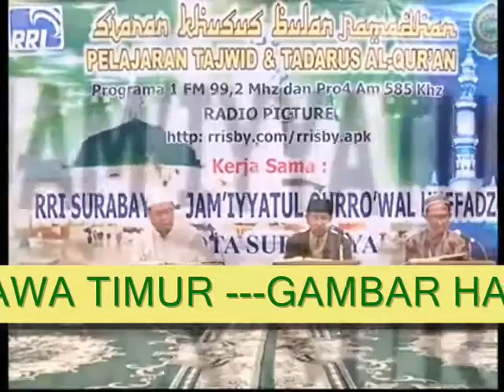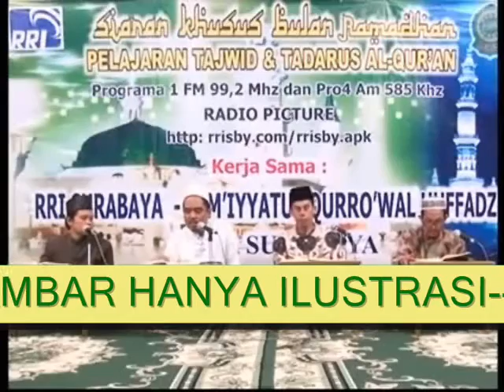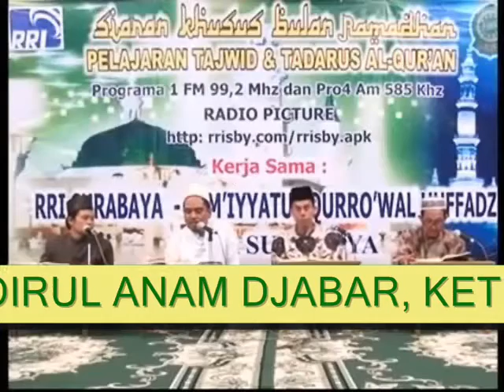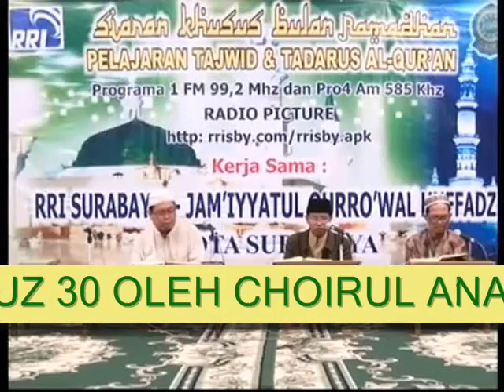MUROTTAL JUZ 30, DARI SURAT AN-NABAK SAMPAI AN-NAAS OLEH CHOIRUL ANAM DJABAR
MUROTTAL JUZ 30, DARI SURAT AN-NABAK SAMPAI  AN-NAAS OLEH CHOIRUL ANAM DJABAR, KETUA JAM'IYAH TILAWATIL QURAN PROVINSI JAWA TIMUR.
MUROTTAL JUZ 30 INI MENGGUNAKAN VARIASI TUJUH LAGU. MASING-MASING: RAST, SIKA, BAYYATI, JIHARKAH, HIJAZ, SHOBA, DAN NAHAWAND